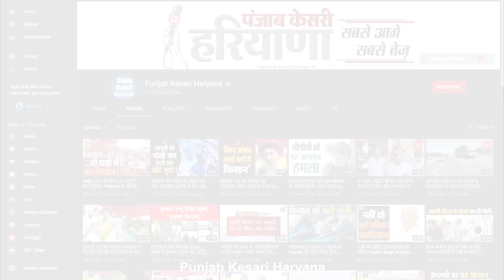कुंडपुरा के पास यूपी पुलिस की गाड़ी पलटी, हादसे में एक कॉन्स्टेबल की मौत, 5 हुए घायल